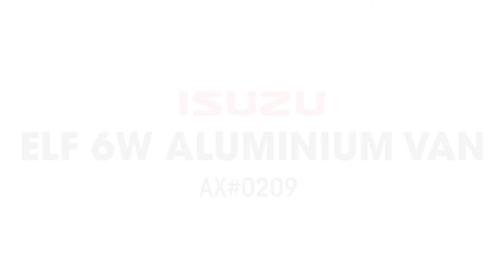AX#0209 ISUZU ELF 6W 4HL1 ALUMINIUM VAN - JAPAN SURPLUS TRUCKS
For more details, contact Autokid today!

Other Products Available:
- Brand New Trucks
- Modern PUV
- XCMG Cranes and Truck Bodies
- Truck Parts
- Repair Services

All prices are subject to change without prior notice

AX#0209 ISUZU ELF 6W ALUMINIUM VAN